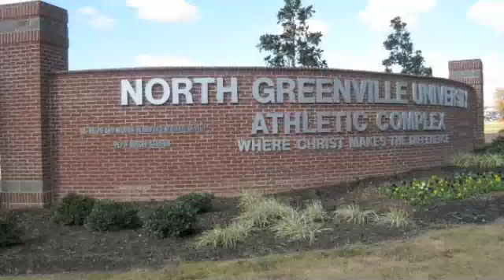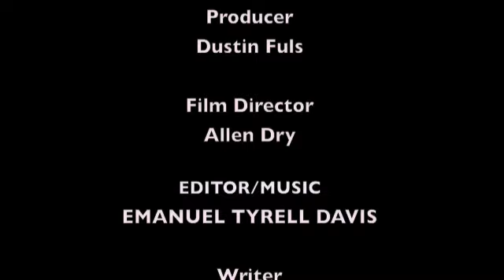Crusader Sports Weekly Volume 4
Crsauder Sports Weekly Volume 4